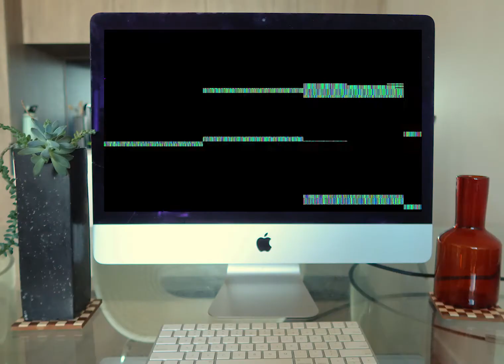my fave independent designers *sustainable & ethical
chatty about all my (personally)  fave independent designers - THAT YOU GOTTA KNOW~!

New environmentally conscious and sustainable - female empowered brands to adore.

PS... Don't you love it when your mic isn't connected properly? OH WELL

Every Friday, New Video
Click red button above ^^ and the bell ;)

Shot on Canon G7x mark iii
Microphone from Comica
Edited wf Premier Pro

fun tags: fave independent designers, favorite independent designers 2021, favorite online stores 2021, favourite independent designers 2021, favourite online stores 2021, independent clothing brand, independent clothing brand 2021, independent clothing brands, independent clothing brands 2021, independent fashion brands, independent fashion brands 2021, my fave independent designers, my fave independent designers 2021, my fave online stores, my fave online stores 2021, up and coming clothing brands, up and coming clothing brands 2021, up and coming fashion brands, up and coming fashion brands 2021